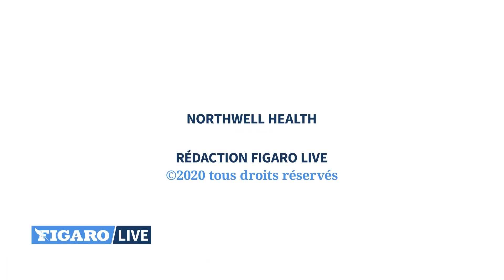Coronavirus: elle accouche dans le coma et voit enfin son enfant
Yanira Soriano a 36 ans. Malade de Covid-19, hospitalisée et plongée dans uncoma artificielle, elle a rencontré pour la première fois le bébé auquel elle avait donné naissance début avril, par une césarienne d'urgence.

Cette histoire se déroule dans la région de New York